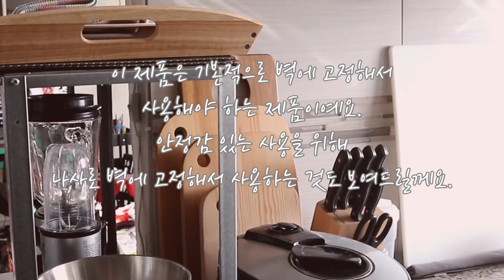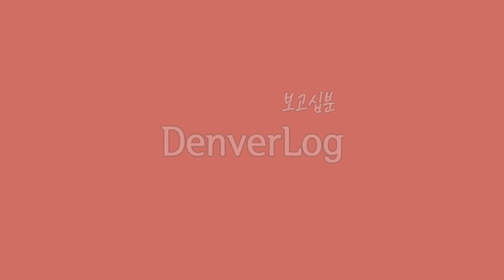[보고십분] 쇼핑🛍& 톡 - 가성비와 활용도 좋은 이케아 선반 / 자주 쓰는 그릇들 소개해요.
📌영상에 나오는 선반들의 한국이케아 링크예요.

HYLLIS 휠리스 - 선반유닛, 실내외겸용 아연도금 ₩ 15,000

VITTSJÖ 빗셰 - 선반유닛, 블랙브라운, 유리 ₩ 59,900
이 제품은 한국 이케아에는 레드컬러가 없는 듯 하네요.

📌 저의 일상이 조금 일찍 궁금하시다면?

📷 촬영 : canon m100 & iPhone Xs
🎬 편집 : PowerDirector17

📌 구독자 수 663명